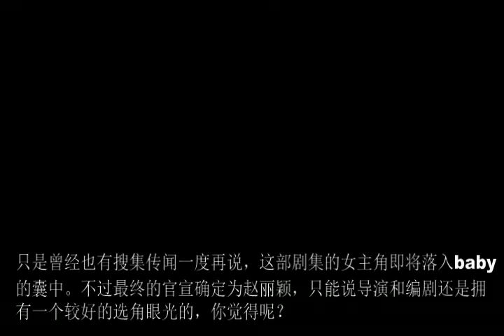赵丽颖新作来袭, 听到男主角是他, 网友表示不能接受!